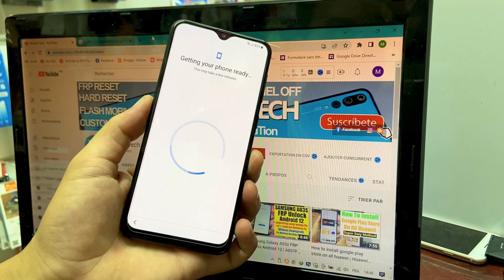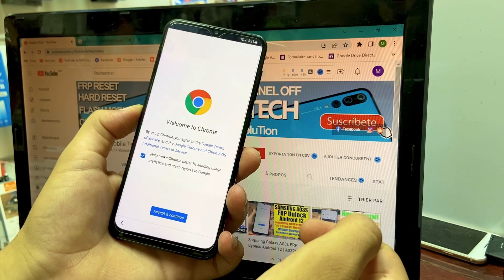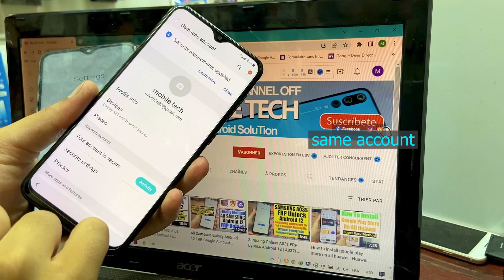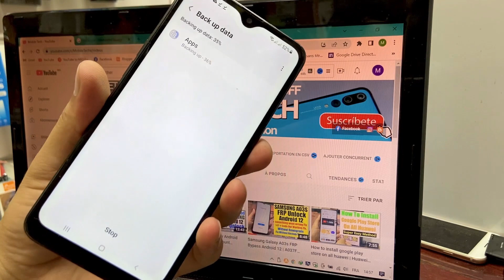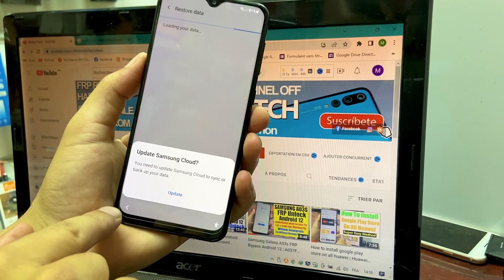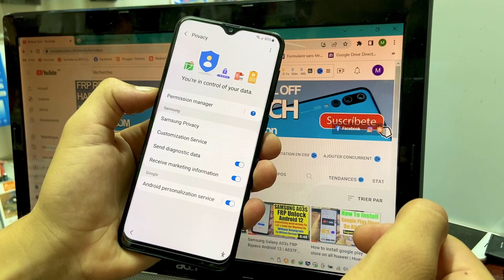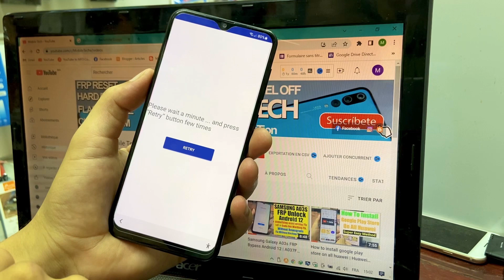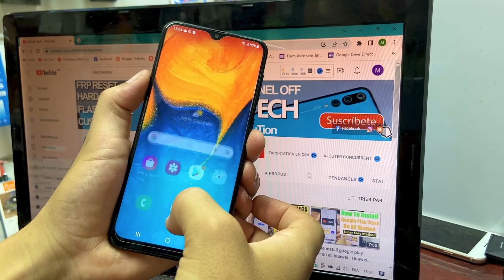Samsung A10, A20, A30, A30s, FRP Bypass Without Pc | a105F, a205f, a305f, a307f, FRP Android 11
Samsung A10 A20 A30 A30s FRP Bypass Android 11 Without Pc | Samsung a105F a205f, a305f, a307f, FRP

Mobile Tech,